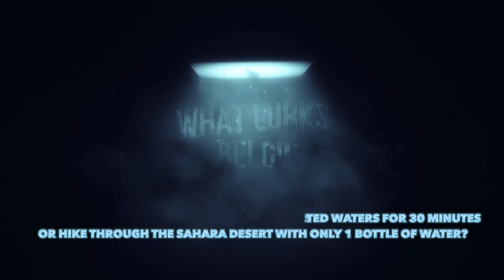7 Aquatic Animals with the Strongest Bites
From the famous great white shark to other aquatic animals with strong bites, here are the 7 creatures you have to stay away from in the oceans.

#7 The Great White Shark
#4 Hippopotamus
#3: Saltwater Crocodile
#2: Humboldt Squid
#1: Orcas